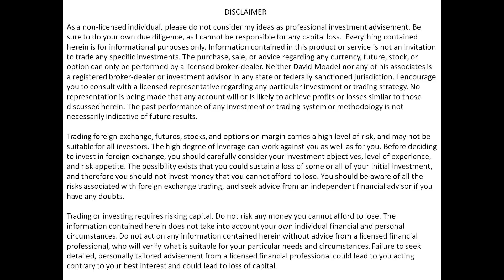Buy gold now! Gary Christenson on why gold & silver are poised for massive growth. // Physical gold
Buy gold now! Gary Christenson on why gold & silver are poised for massive growth.

DeviantInvestor.com

Want more help from David Moadel? Contact David at davidmoadel @ gmail . com